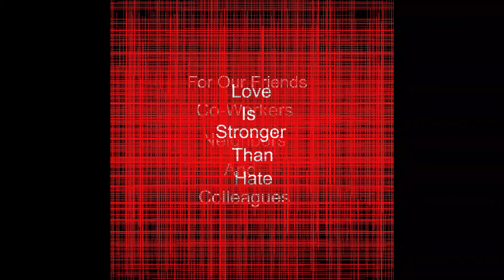Virginia Beach Mass Shooting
Support the victims of the Virginia Beach Mass Shooting.